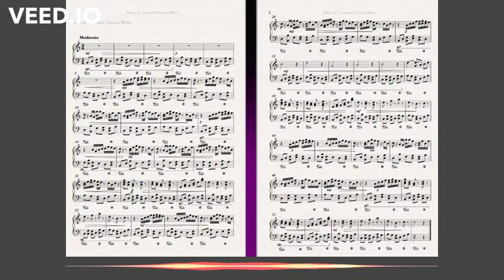Petya A Creative Process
revised edition